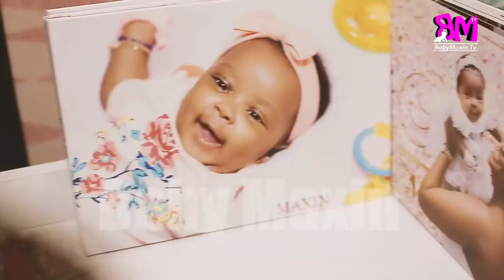Baby Maxin At 2